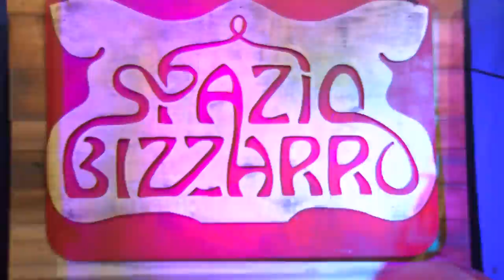CENA al CIRCO 2014 TEAM KTM PROTEK Torrevilla MTB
Suggestiva location per la cena sociale  a tema "VINTAGE" del TEAM KTM-PROTEK Torevilla Mtb   allo "Spazio BIZZARRO"   PARCO VIVO di CASATENOVO